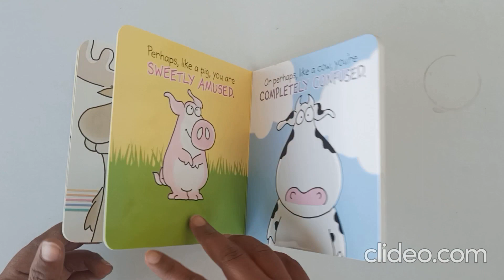happy hippo, angry duck